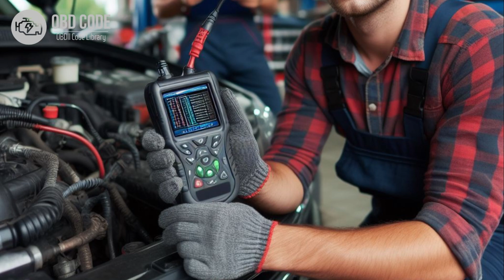P0621 Generator Lamp "L" Control Circuit Malfunction 🟢 Trouble Code Symptoms Causes Solutions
P0621 Generator Lamp "L" Control Circuit Malfunction